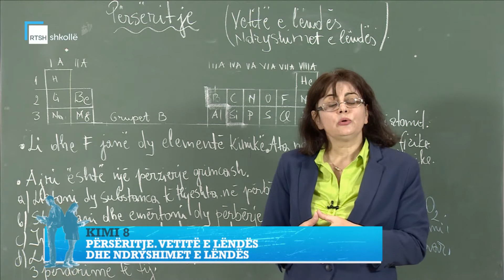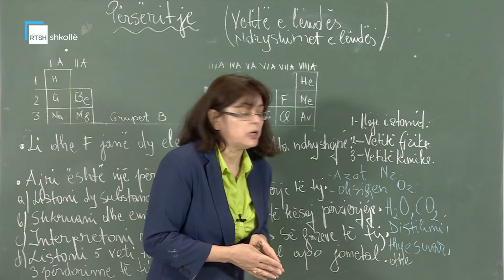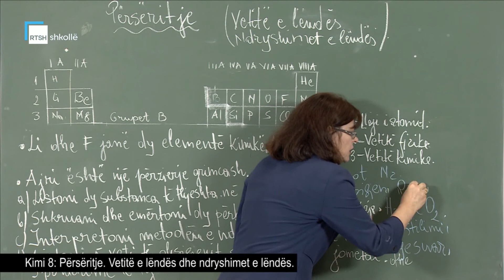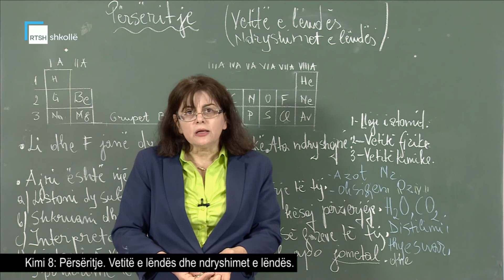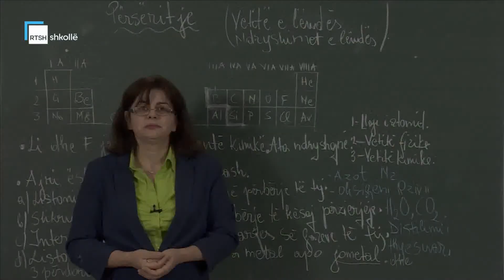Kimi 8 - Përsëritje: Vetitë e lëndës dhe ndryshimet e lëndës